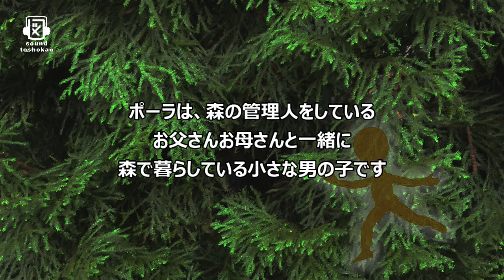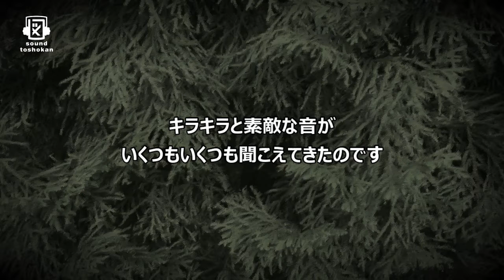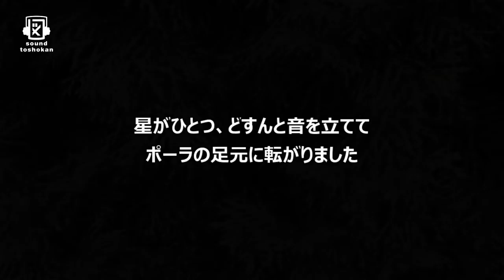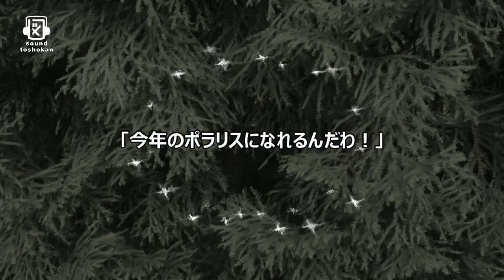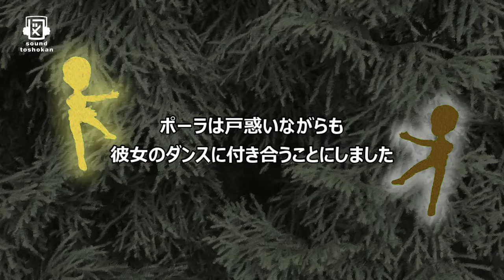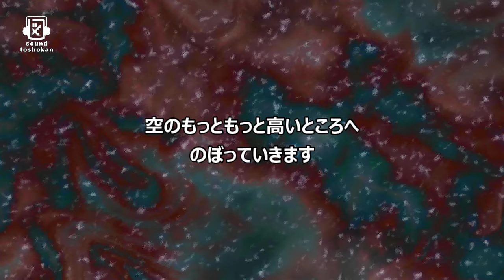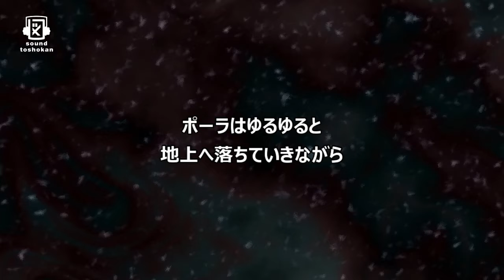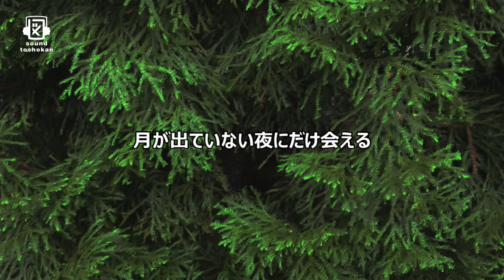‹朗読›星月夜のポラリス‹読み聞かせ›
森の管理人の両親と暮らすポーラにとっては森が遊び場。動物たちと一緒に走ったり踊ったりして、毎日を楽しく過ごしている。そんな男の子が出会った一夜の不思議なできごと。それは星と森が織りなすこころ温まる物語……。

【サウンド図書館オリジナル朗読作品】

声優事務所へお繋ぎいたしますので、以下のメールアドレスまでご連絡ください。